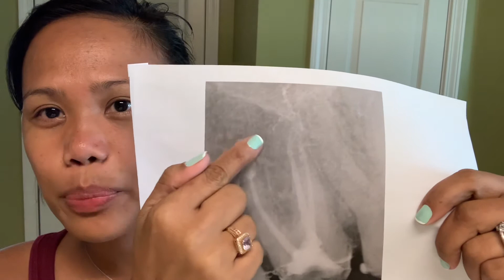ROOT CANAL PROCEDURE EXPERIENCED , IS IT PAINFUL? MASAKIT BA KAPAG MAGPA ROOT CANAL?